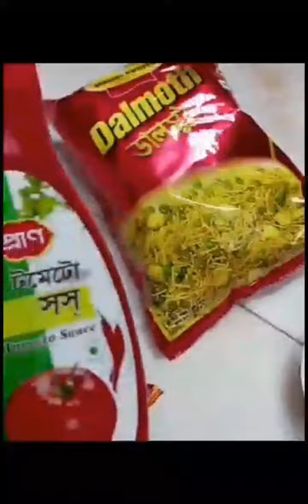চিপস দিয়ে মজাদার নাস্তা || চিপস চাট || মজার চিপস রেসিপি||Afida Khan's Vlog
চিপস দিয়ে মজাদার নাস্তা || চিপস || মজার চিপস রেসিপি || Viralvideo # subscibe # support me.

search enquiry
Jogomaya 21 March 2024 Today Full Episode যোগমায়া টুডে ফুল এপিসোড
সৎ মায়ের অত‍্যাচার। বাংলাকার্টুন rupkothargolpo
Kon Gopone Mon Bheseche 21 March 2024 Full Episode Today - কোন গোপনে মন ভেসেছে আজকের পর্ব
Mon Sundor 21 March 2024 Full Episode Today | মন সুন্দর আজকের পর্ব
বাবা | Baba | Bangla Natok
মন সুন্দর
কাঁচা টমেটো ভাজি রেসিপি
ডাইনি মা নিল প্রতিশোধ
কাচন্নি পাড়া
Kachonni para
পাঁচ বোনের গল্প
নামাজি বউ মডান শাশুড়ী
afida Khan Vlog
My Little pari
look celebration With
Sircn Head vs Hulk in Real Life
Didi gir geya
teri yaadon mein khoya rehta hoon
টিকটকারদের বুকে মধু
আমার খালামনি
আমার ছোট্ট পরী
হোলিতে মদ খেয়ে মাতলামি করলাম
স্বামী ছিলো বিদেশ, অথচ ডিভোর্স না দিয়ে
জন্মদিনে বোনকে কি উপহার দিলাম
এতো কষ্ট পাইতাম নারে এতো নষ্ট হইতাম না
akakter 6515
oishrat jahan Eity
RabiulMiye-be4fx
Asker-Baul
এশকের বাউল